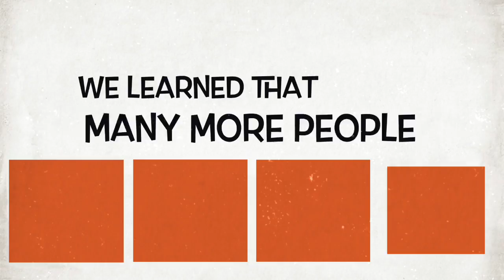OUR CLASS ESE 251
This video is about OUR CLASS ESE 251